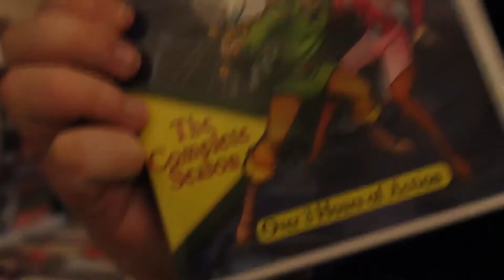Animarathon 2017 | VLOG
It's Animarathon 2017! Join us for live animals, dramatic sword deaths, and lots of dancing.

☞ EQUIPMENT:
Camera: Canon EOS Rebel T3i
Lens: Canon EF-S 18-55mm IS II
Microphone: internal mic
Editing software: Adobe Premiere Pro CC

MDK - Sur La Wobble
MDK - The Great Gastly